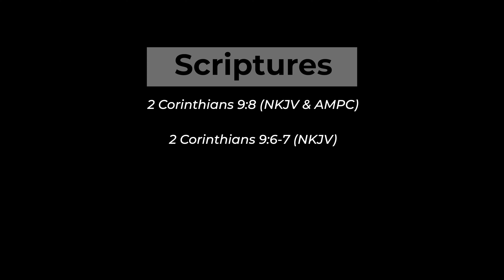The Generosity Series || Day 13 || Pastor Agu Irukwu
Here at Jesus House, we consider giving an act of worship. If this is your first time here, please do not feel compelled to give.  To give, click on the link below and follow the prompts

OTHER GIVING OPTIONS

GIVING BY BANK TRANSFER:
Account Name: Jesus House
Sort Code: 30-96-19
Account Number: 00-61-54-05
Bank: Lloyds Bank

GIVING BY TEXT:
Text JESUSHOUSE and amount to 70450

Example: To give £10, text “ Jesushouse10 ” to 70450

You can a maximum of £20 via text message. Each message is charged at your mobile phone service provide standard rate.